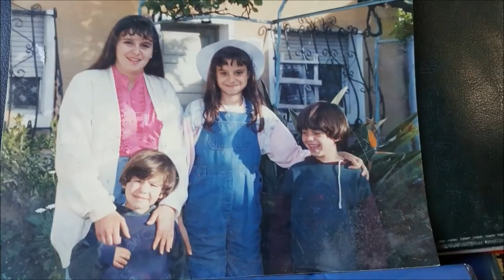Casamiento Completo de Paula Ojeda Alegre y Nicolás Álvarez Moya